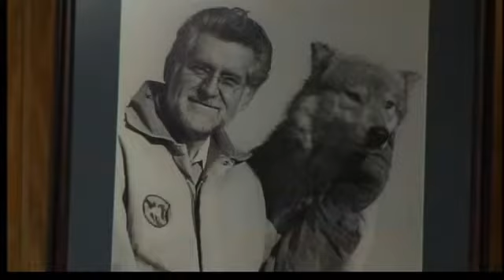Wolf Park remembers Klinghammer